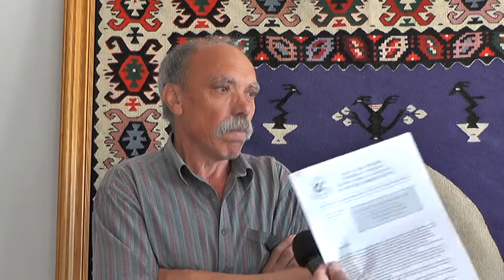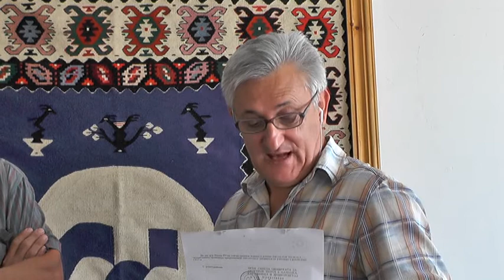UKLJUCENJE SINDIKAT PIROTA 1308